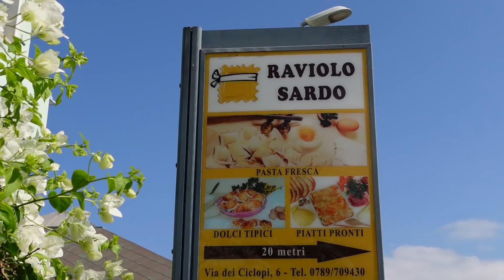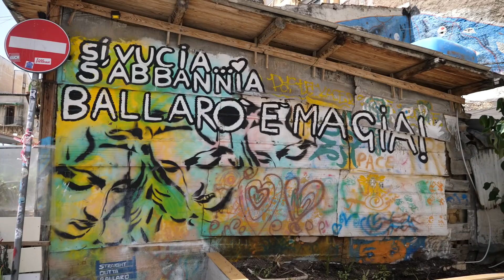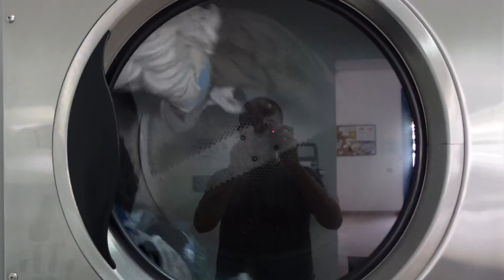RAVIOLATA finale e si torna a casa - Ep. 24 🥟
Concludiamo il nostro tour della Sardegna facendo tappa a Palau per farvi conoscere una delle nostre specialità galluresi preferite: i ravioli dolci.

Il Raviolo Sardo, via dei Ciclopi 6, Palau